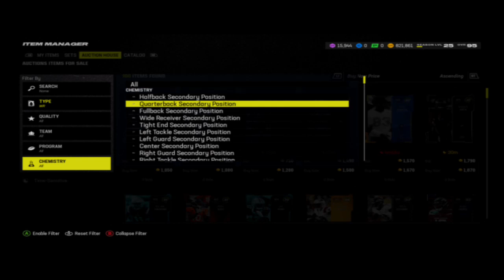Madden 24 - My Ultimate Team Season 5 Level 25 97 overall Christian Watson p1